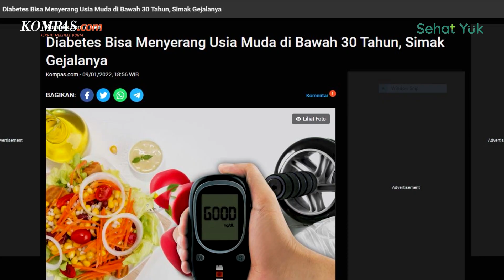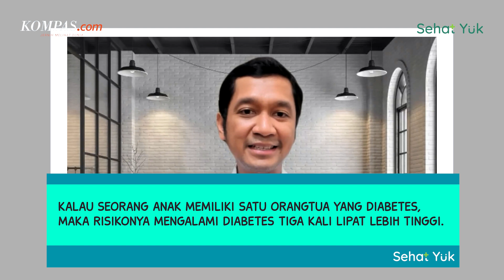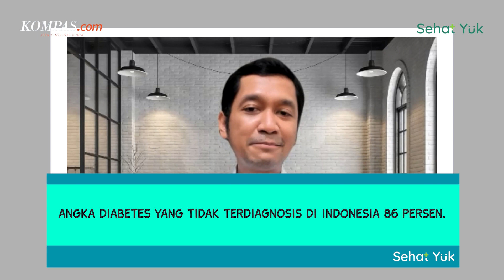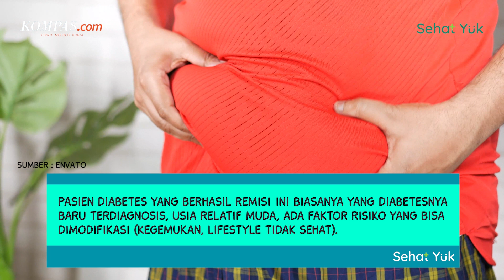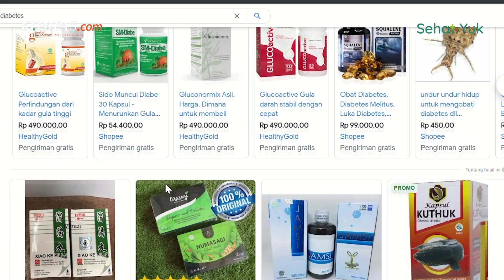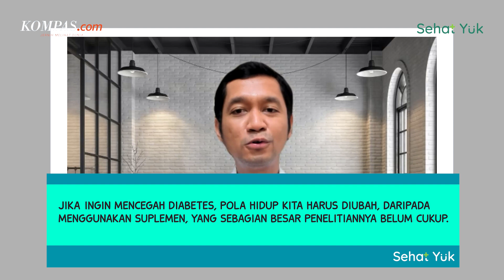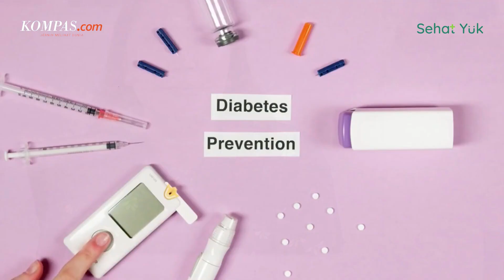Risiko Diabetes Dapat Diubah dan Diatasi, Yuk Ketahui Caranya! | Sehat Yuk! Eps.16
Diabetes menjadi penyakit yang gejalanya kadang tidak disadari dan diabaikan banyak orang. Padahal, diabetes atau penyakit gula darah ini dinobatkan sebagai "pembunuh senyap.

Terlebih, saat ini Indonesia menempati peringkat ketujuh sebagai negara dengan penderita diabetes terbanyak di dunia. Tak hanya dialami oleh orang berusia lanjut, diabetes juga kini banyak menyerang anak muda hingga remaja akibat gaya hidup tak sehat, seperti banyak konsumsi makanan manis, hingga junk food.

Lalu, apa saja faktor yang menyebabkan diabetes di usia muda? Dan, apa saja langkah pencegahan yang bisa dilakukan untuk mengurangi risiko diabetes?

Simak pembahasan mengenai diabetes di usia muda bersama Dicky Levenus Tahapary selaku dokter spesialis penyakit dalam video Sehat Yuk, episode 16 berikut ini!

0:00 Intro
0:31 Opening
1:23 Fenomena Diabetes di Usia Muda
2:32 Faktor Penyebab Diabetes
4:13 Gejala Diabetes Melitus
5:56 Medical Check Up pada Masalah Diabetes
6:25 Mekanisme Kerja Diabetes
8:28 Remisi pada Diabetes
9:53 Efektivitas Obat Herbal pada Diabetes
11:51 Closing

Host: Lusia Kus Anna
Video Editor: Andre Irwanto & Lukita Suharlim
Videographer: Antonius Aditya Mahendra & Lukita Suharlim
Kreatif: Niken Monica
Produser: Lusia Kus Anna